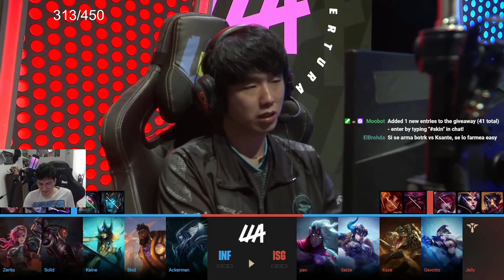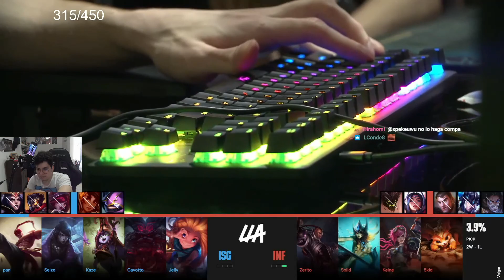*INCREÍBLE* ¿SERÉ EL REY DE LOS MUFAS? - COSTREAM LLA 2023 ISURUS vs INFINITY GAMES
Buenas gente hoy Seiya hace co-stream de la LLA 2023 de la serie entre Isurus vs infinity playoffs mapas. Isurus vs infinity esports allgames LLA. Isurus vs infinity esports.

► Soy parte del Programa de Socios oficial de Riot Games. Para más información acerca del programa